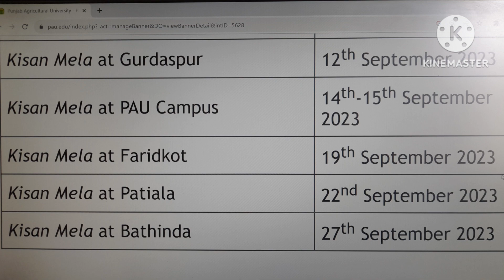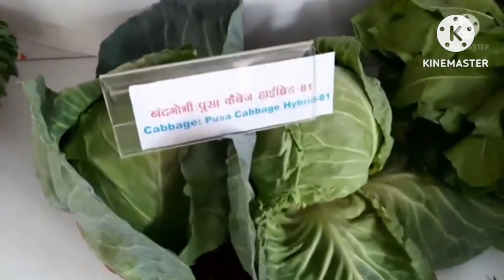PAU Ludhiana Kisan Mela 2023 ਕਿਸਾਨ ਮੇਲੇ ਪੰਜਾਬ 2023 किसान मेले 5 से 27 सितम्बर 2023 पंजाब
PAU Kisan Melas 2023
ਕਿਸਾਨ ਮੇਲੇ ਪੰਜਾਬ 2023
किसान मेले 5 से 27 सितम्बर 2023 पंजाब